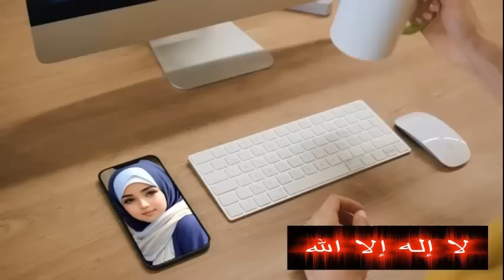TAUKAH KAMU BETAPA KEJAM PENDETA ANAK SENDIRI JADI KORBAN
anak sendiri di gitukan apalagi orang lain